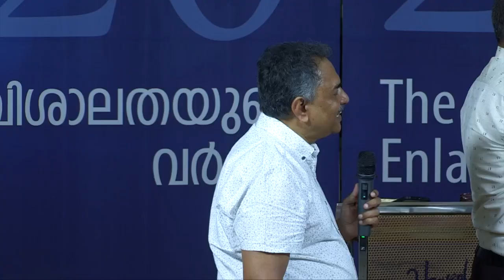"Faith for the Extraordinary" 26-12-21 Heavenly Feast Sunday Message by Tangu Brother